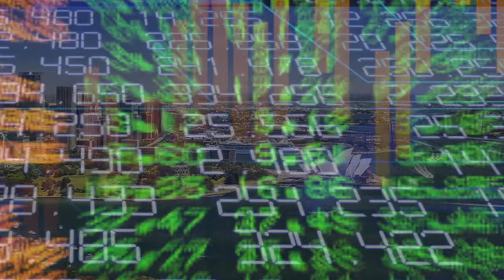Creating the Financial Bridge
Global Banking & Finance Review interview Tony Sacre, CEO of the Sydney Stock Exchange and George Wang, Deputy Chairman of the Sydney Stock Exchange (SSX) to discuss the innovative services offered by the exchange and the way the SSX is creating a financial bridge to connect the Australian Capital Markets to the Asia Capital Markets.